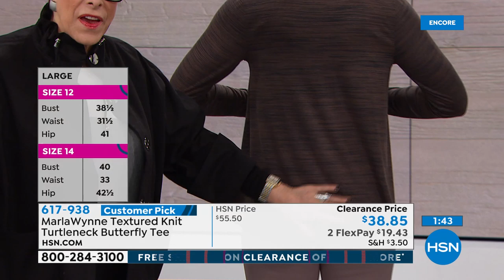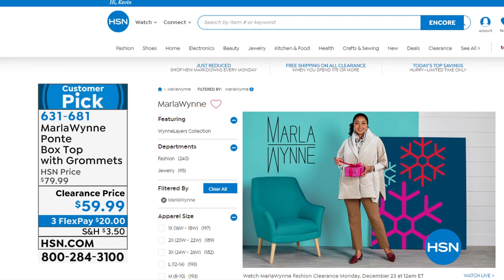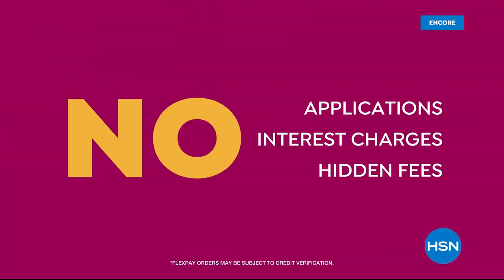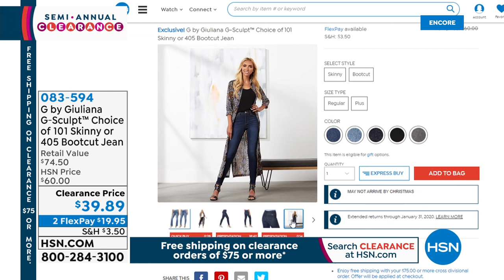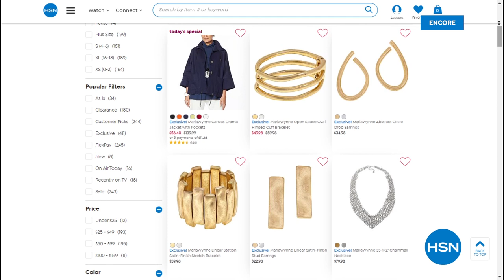HSN | MarlaWynne Fashion Clearance 12.23.2019 - 04 AM